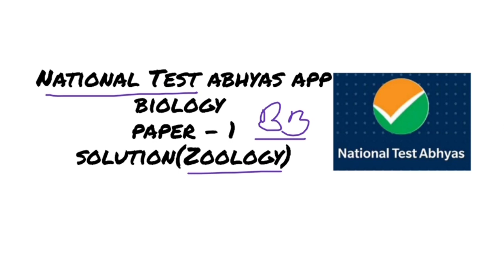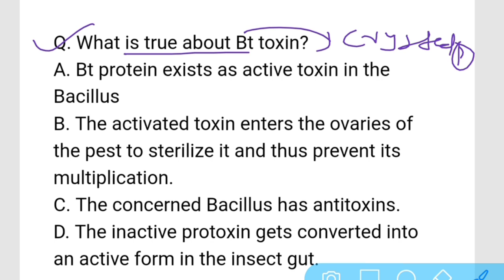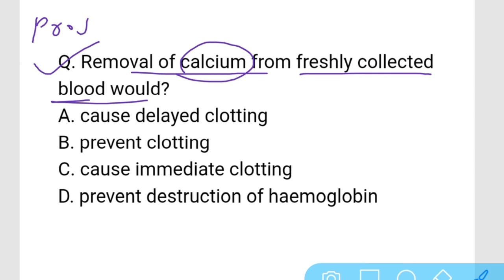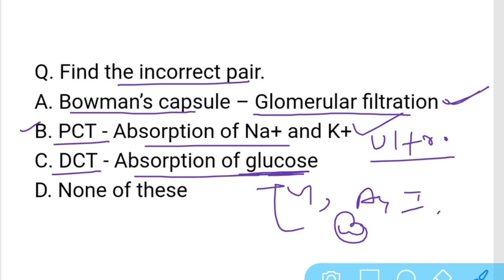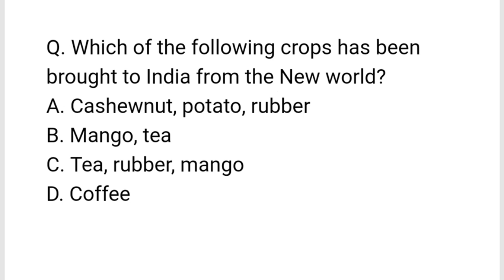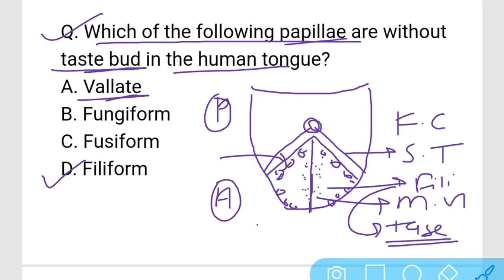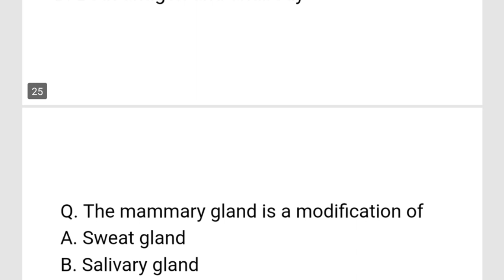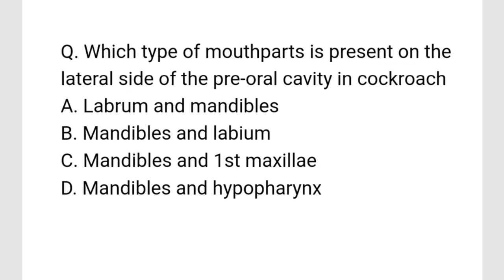National Test abhyas app | Biology Paper solutions | Test - 1 |NEET Biology | By Sarup Bioment byte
• In this video discuss about biology paper analysis and solutions Test - 1 from nta abhyas app
•Nta abhyas app provide free mock test to the NEET 2020 aspirants
• students get one full length question paper for NEET 2020 Exam daily